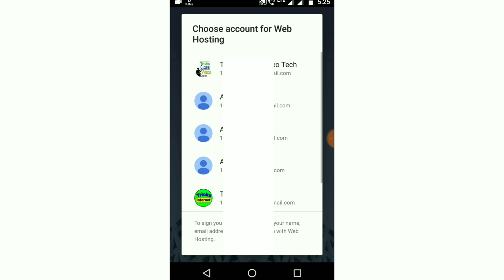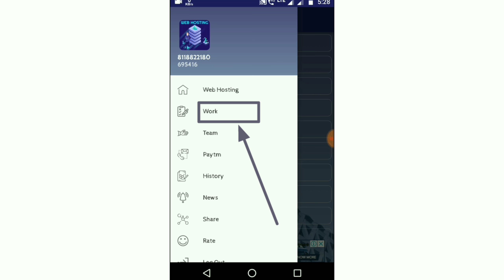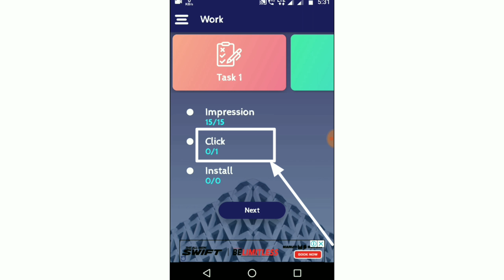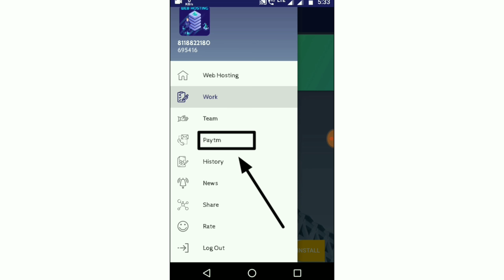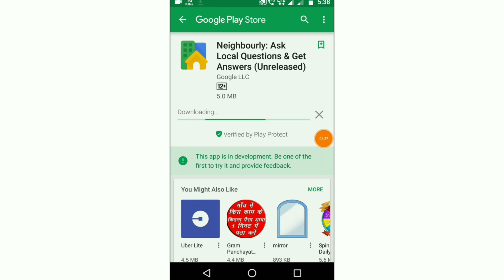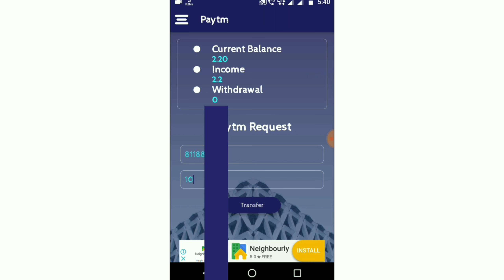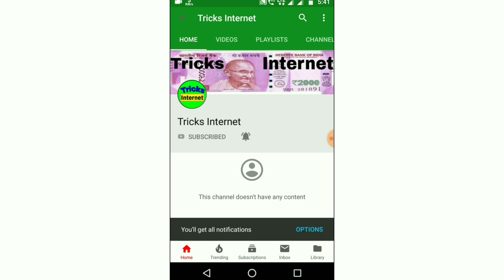Earn Free Paytm Cash फ्री पेटीएम कैश कैसे कमाए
216/5 रंग बाई